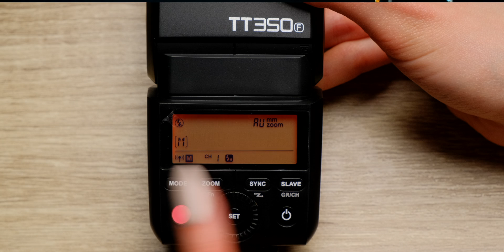Вспышка Godox TT350: обзор и инструкция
Цей канал зупинив свою роботу! Шукайте нас на новому, україномовному каналі В сегодняшнем видео расскажем вам о компактных накамерных вспышках TT350 от Godox — чем они интересны и как ими пользоваться!

Купить в России можно в разных магазинах, включая алиэкспресс, главное не забудьте кешбек!